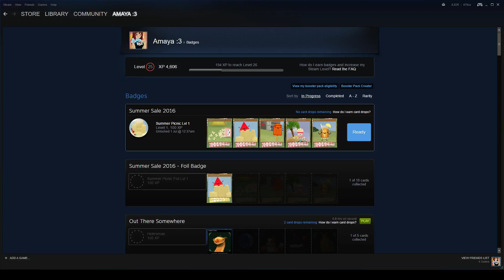Steam Summer Picnic Sales 2016/ Badge lvl 2. - CFOUR